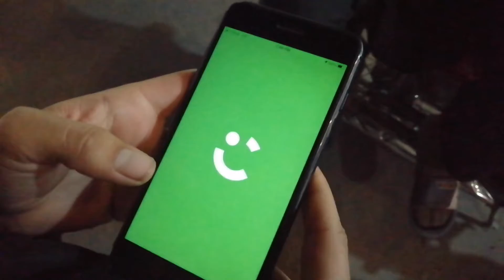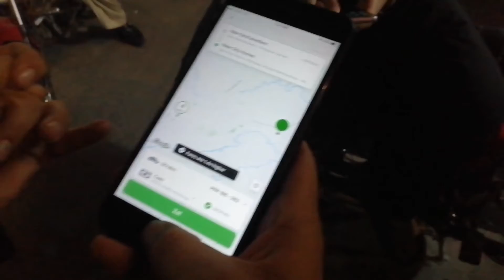With friends vlog 5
Saddar Peshawar